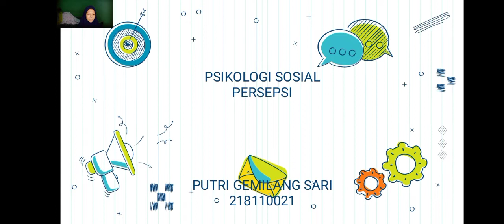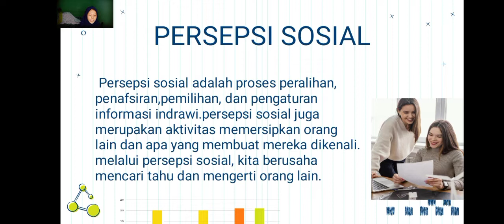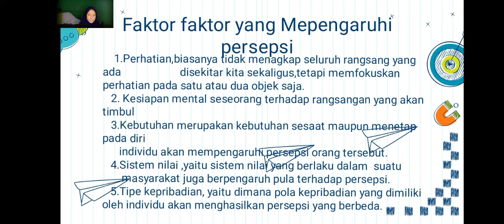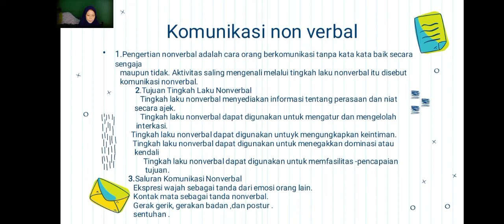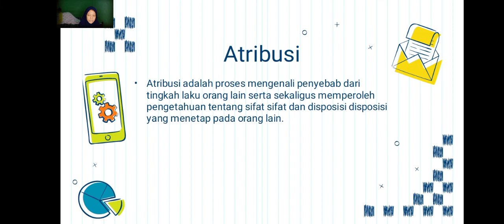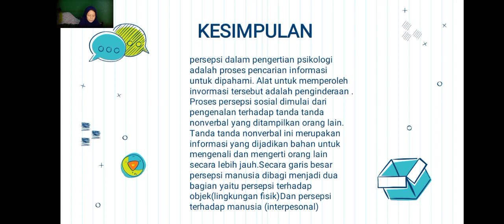PERSEPSI SOSIAL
VIDEO ini merupakan tugas matakuliah psikologi sosial. materi yang dibahas  adalah tentang Persepsi Sosial. materi disampaikan oleh Putri Gemilang Sari dengan menjelaskan pengertian persepsi sosial, faktor pembentuk persepsi sosial, teori persepsi sosial dan faktor apa saja yang mempengaruhi persepsi sosial. semoga video ini bermanfaat.